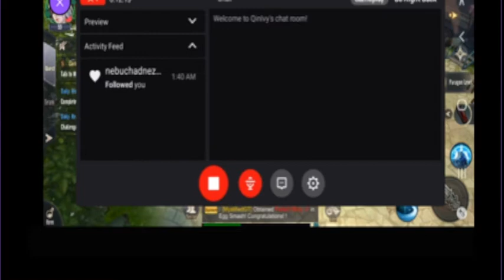Tomb Mystery: whisper By Qin Ivy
Playing Tomb Mystery: whisper a new game that came out this year!!!